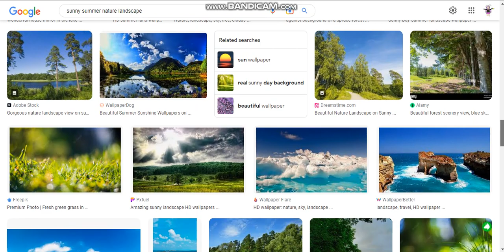Jan 5, 2023